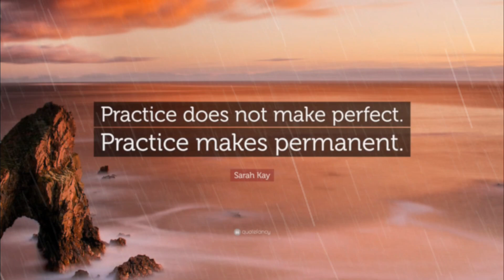🔱मन & 💫अभ्यास की तलवार!🥀💞🕊️